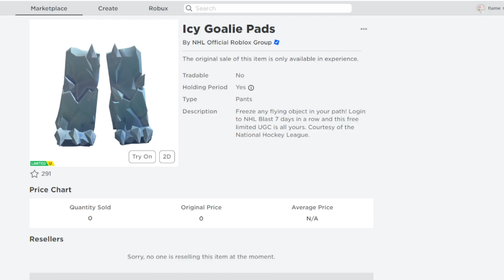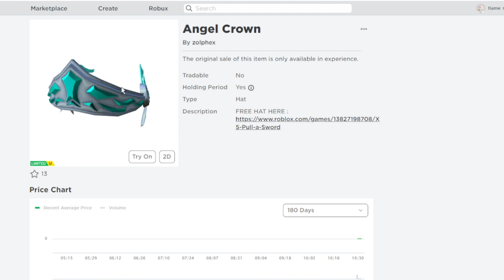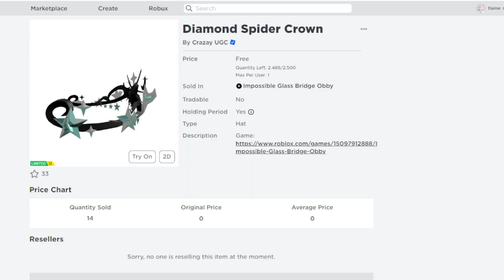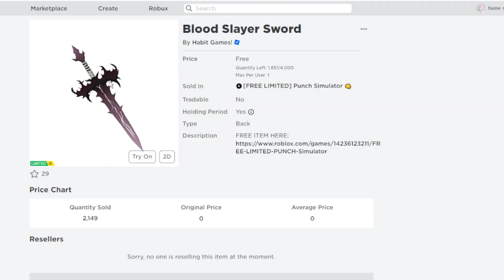CORRE! COMO PEGAR 9 ITENS GRÁTIS NO ROBLOX!